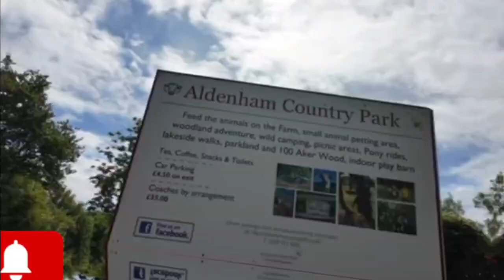Aldenham country park childrensactivities|Bengal barbecue picnic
Enjoy 100 acres of beautiful countryside 12 miles from central London. Not-for-profit enterprises include social care, education, farm visits, family camping, outdoor celebrations and seasonal events. Open Everyday from 9.00am. Explore 100 Aker Wood for free. Enjoy food at the cafe or kiosk. At weekends the Adventure Playground is open as is the SEND Pavilion. You can feed the animals and book petting sessions

children activities at home,
children's activities in home,
children's games to play telugu,
children's games to play free,
children's games to play,
toddler activities on plane,
kids activities near me,
kids activities in bangalore,
kids activities in las vegas,
kids activities in dubai,
kids activities in school,
children's activities in tamil,
children games at home,
children's activities in school,
toddler activities at school,
toddler activities at home 2 year old,
children's activities in telugu,
toddler activities at home 3 year old,
children's activities in kannada,
children's activities in english,
children's activities for nursery,
toddler activities at home,
children's games to play tamil

aldenham country park christmas, aldenham country park halloween, aldenham country park camping, aldenham country park

Aldenham country park childrensactivities Haritage Bengal Global barbecue picnic